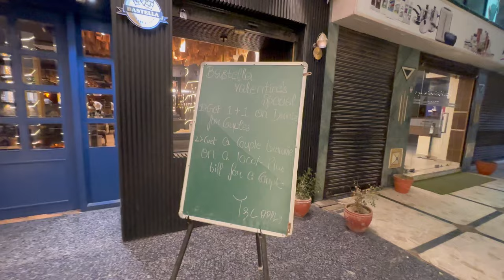What’s new in Amritsar